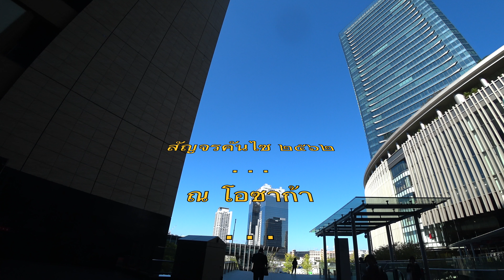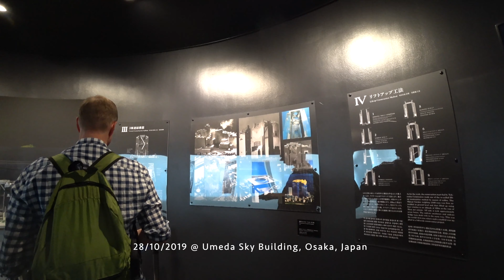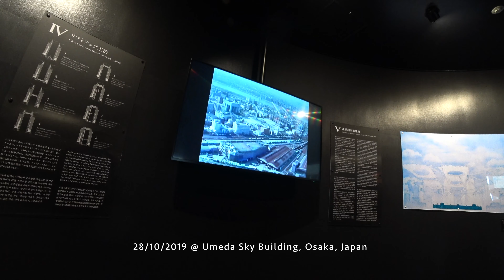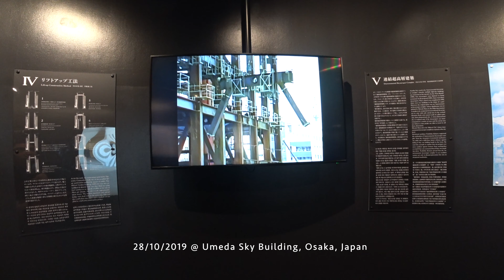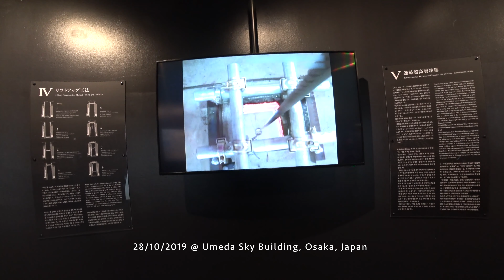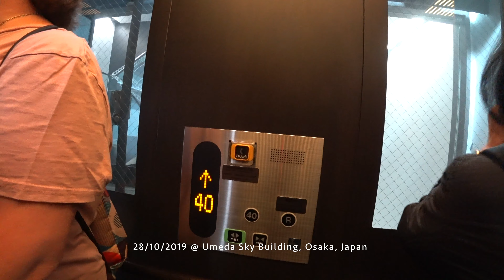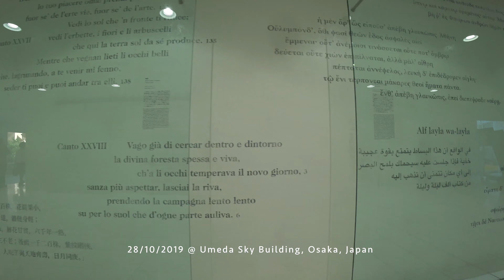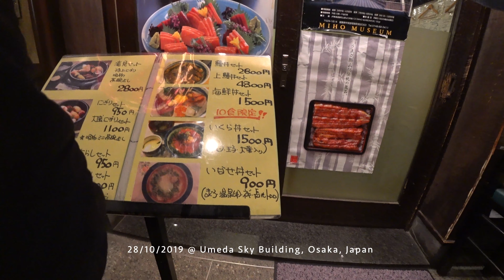Umeda Sky Building, Osaka, Japan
This 4K video is about PicZarrrrr's Studio
สัญจรคันไซ ๒๕๖๒
ทริปนี้
พักที่โอซาก้าเป็นหลัก
เที่ยวแบบ สว. ครับ
สบายๆ ชิล ชิล
ตึกยูเมดะ เป็นหนึ่งเป้าหมาย
สำหรับการสัญจรคันไซ ครั้งนี้ ครับ
แบบเที่ยวโอซาก้า
ไม่มาชมวิวบนตึกนี้
ตา พา ยาย ไปเยี่ยม ไปชม
มาเรียบร้อย ครับ
เด๋วไปคุยกะใครเค้า
ก้อไม่ค่อยจะรู้เรื่องหละครับ

แนะนำ และ เม้าธ์ โดย อีตาศุกร์ชวนกิน
บันทึกด้วย SONY A7R3 และ SONY Action Cam FDR-X3000